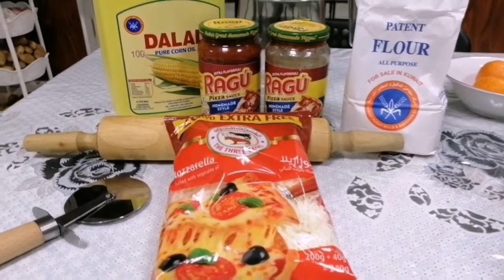FATAYER RECIPES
Cooking fatayer, common snacks in arab countries.
buhayOFW(KHADAMA)